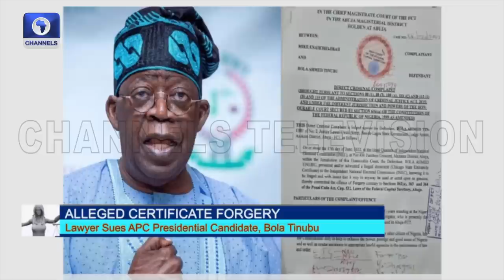Reform Of The Electoral Process, 2022 All Nigeria Judges Conference + More | Law Weekly